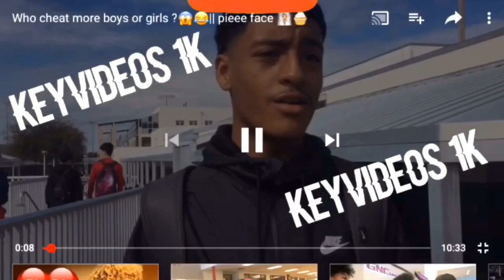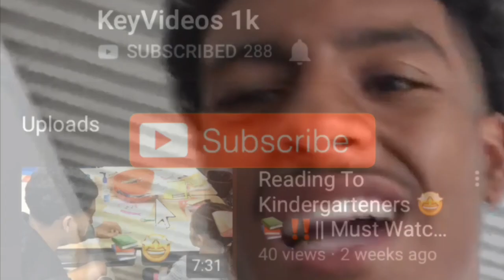Spring Game Vlog... I’m back !!!! ❤️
Sorry I been gone but I’m back now !!